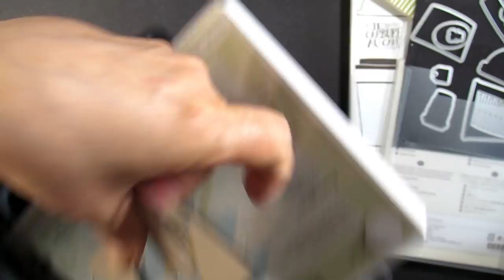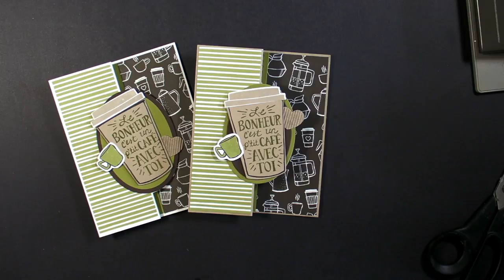Carte pliage original avec technique de découpe partielle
Apprenez comment réaliser une carte à ouverture originale avec la big shot!